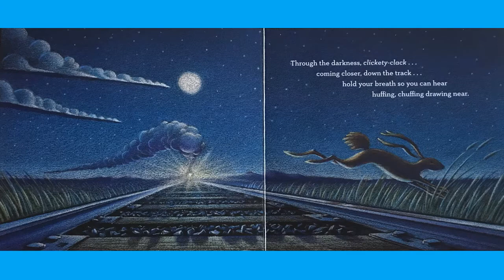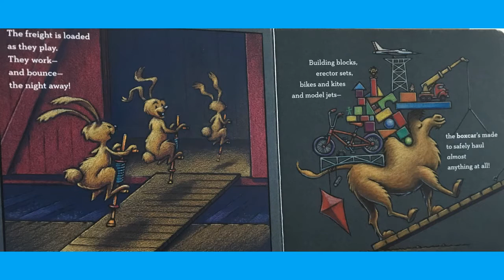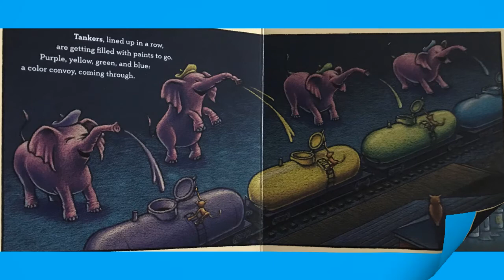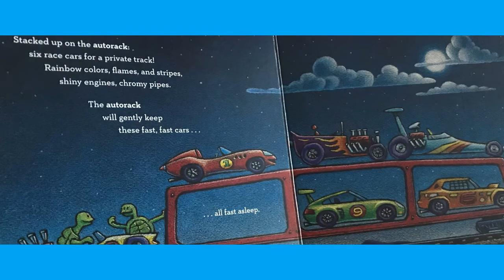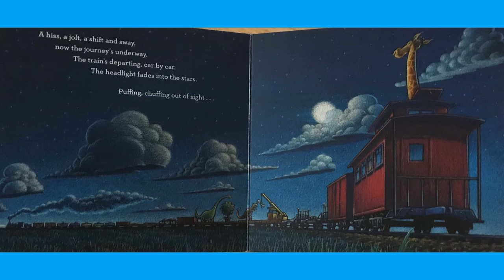Steam Train Dream Train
Steam Train Dream Train written by Sherri Duskey Rinker and Tom Lichtenheld.

Read Aloud by Children's Books with Chris.

Comment with any children's titles that you would like to see on here.